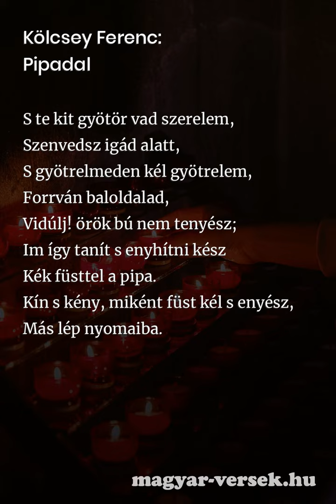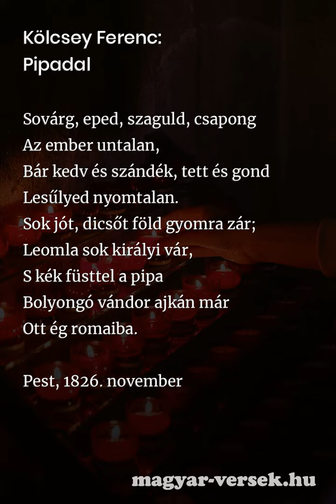Kölcsey Ferenc: Pipadal [Vers]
Kölcsey Ferenc: Pipadal. A magyar költő, Kölcsey Ferenc verse. Költészet, kultúra, líra, szép magyar versek. Gyere, olvasd el te is